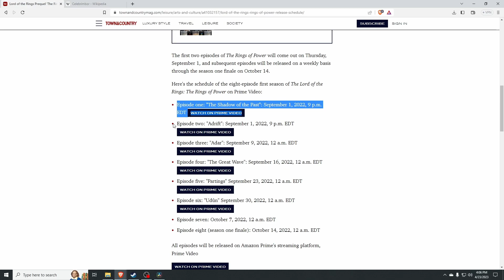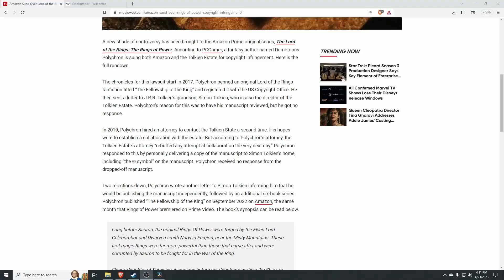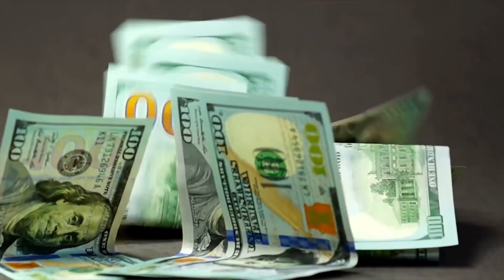Was the Rings of Power STOLEN Fan Fiction?! (Kinda Clickbait)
If anything should be said, let it be that life is worth laughing at. And this is the epitome of that effort. Amazon is getting sued by a fan fiction writer who claims that his fan fiction story was stolen by the multi billion dollar company and the entirety of the mainlined sludge was stolen. While it would explain alot, I decided to rant on it and talk about my feelings. Nothing special, just a lot of editing and stupid comments. Say hey!